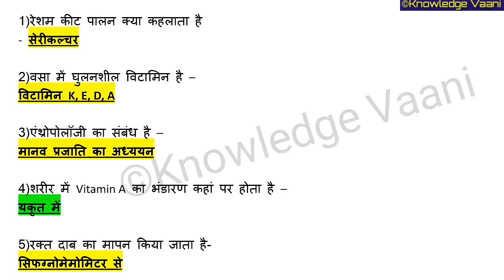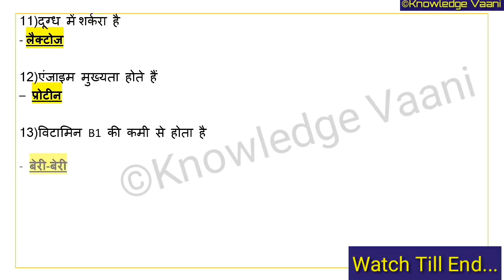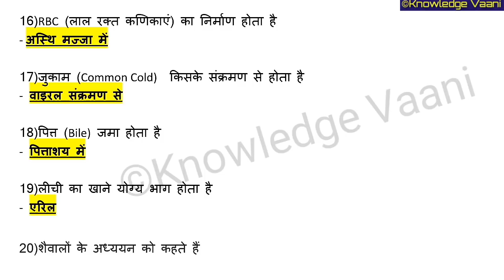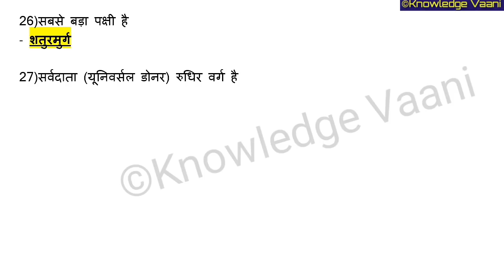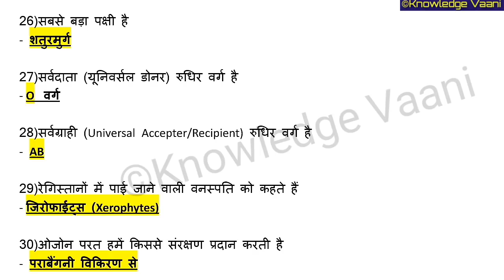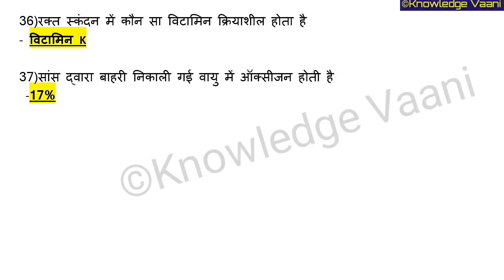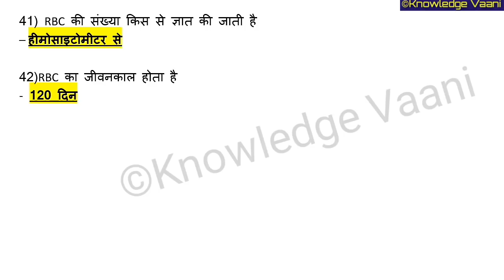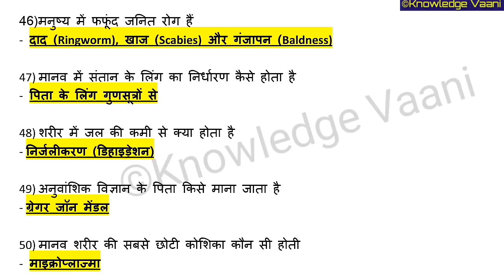BIOLOGY (जीव विज्ञान) : 50 Important Questions | GENERAL SCIENCE | IMP. FOR GROUP-C, SSC, RAILWAY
जीव विज्ञान के ये 50 महत्वपूर्ण प्रश्नोत्तर, जो आपके परीक्षा की दृष्टि से बहुत महत्वपूर्ण हैं।

Video 🎥 Description : आज की इस वीडियो में हम 50 जीव विज्ञान (Biology) से जुड़े और इस से सम्बंधित बहुत ही महत्वपूर्ण प्रश्नों व उनके उत्तर जानेंगे जो आपके एग्जाम के point of view से जानना जरूरी हैं।

इस वीडियो में सभी प्रश्नों का हल आसान व सरल भाषा मे explanation भी दिया गया है। ये वीडियो आपके आगे आने वाले exams 2018 के point of view  से important और बहुत helpful सिद्ध  होगा।
विडियो को आखिर तक देखिएगा। धन्यवाद।🙏🙏🙏